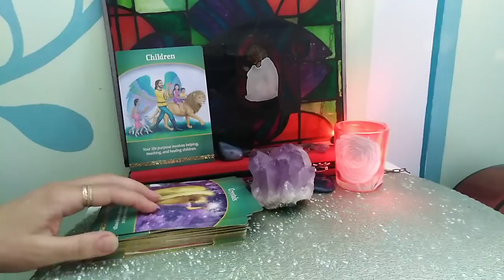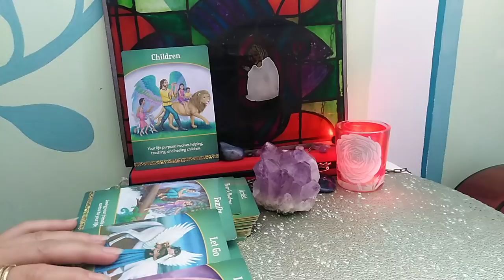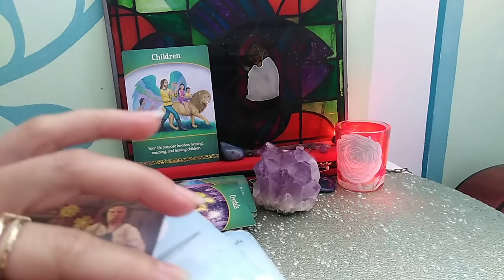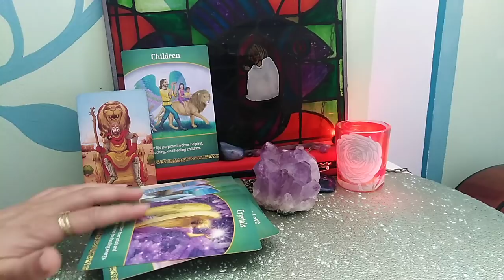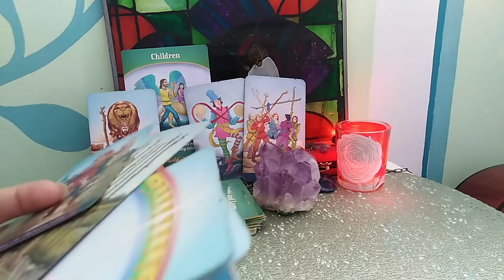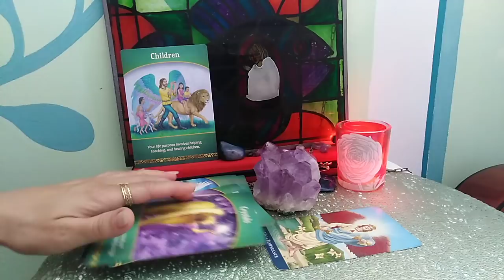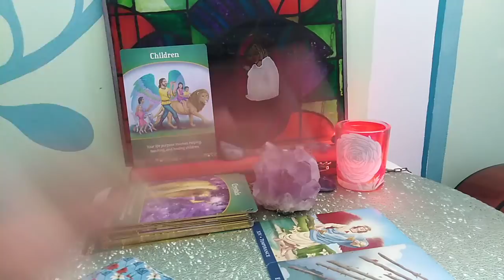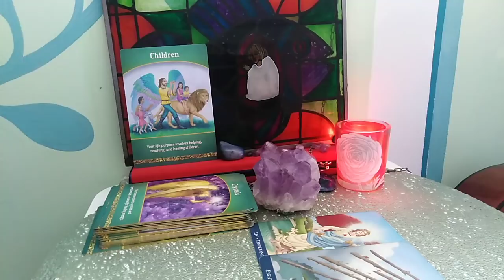GEMENI - IULIE 2020 - CARIERA SI SANATATE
Etalare pentru zodia Gemenilor: Soare, Luna, Ascendent, Venus sau Nodul Nord. A se retine ca aceste citiri sunt colective. Va invit sa luati informatiile care corespund vietii voastre particulare. Ma puteti urmari si pe facebook.